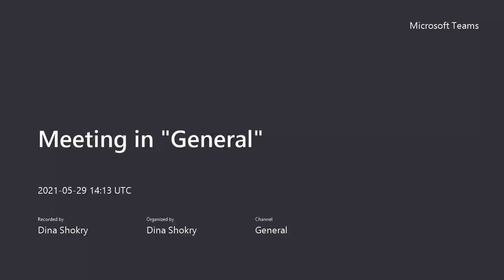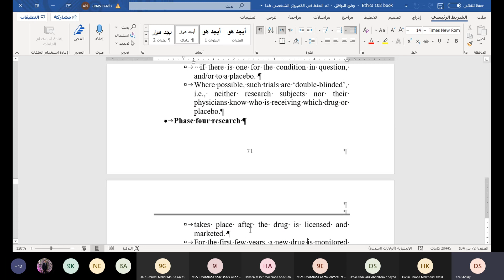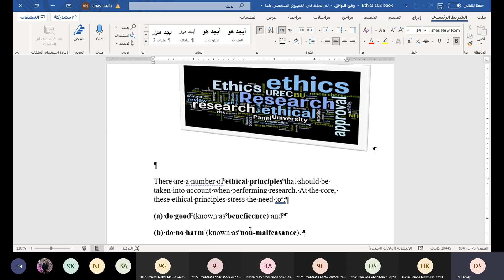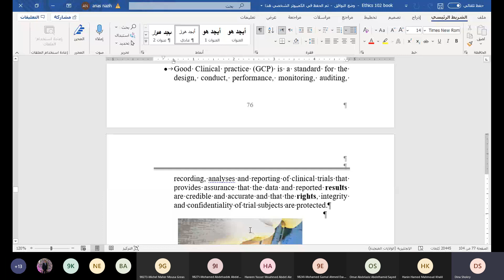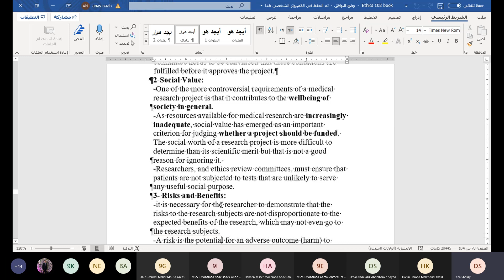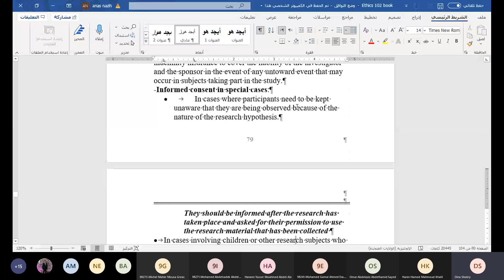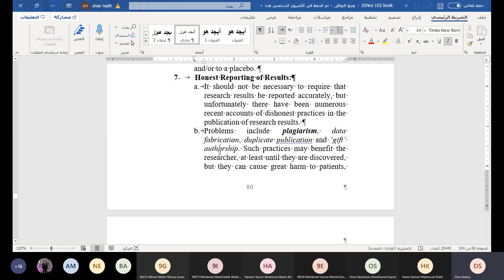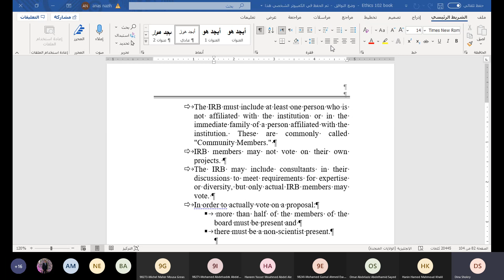LEC | 6- Medical Ethics Dr. Nazih (Chapter 5)